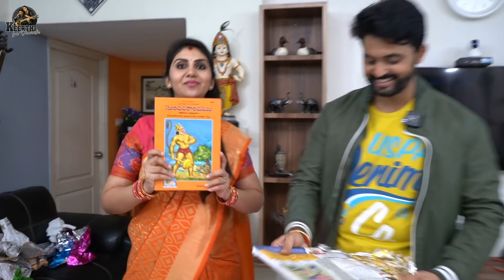గెలిచిన వారికి కోరుకున్న Gifts || Keerthi Jai Dhanush || Strikers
and get Rs.65,000 for Binomo tutorial.